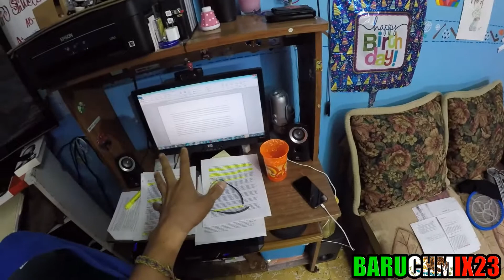MV 88 || Un consejo personal.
Nuevo MV shavos, que lo disfruten :)